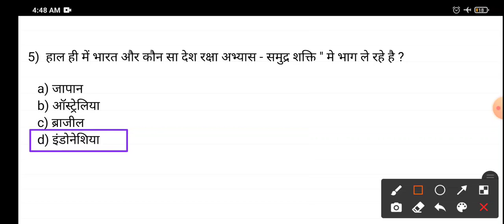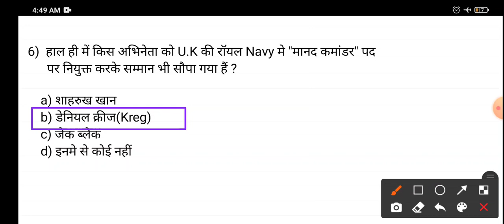25 September 2021 current affairs for all competitive exam in hindi. @Certain Study Material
Daily routine for daily current affairs ke most important and top selected questions with
static G.K for all competitive exam in hindi.

Today 25 September Current Affairs